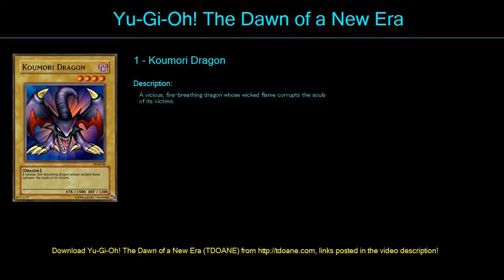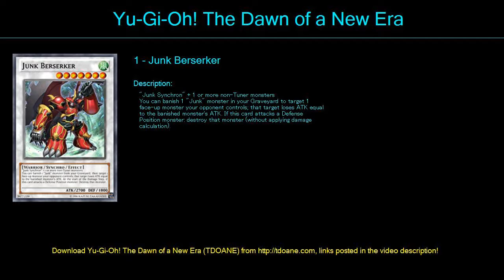5Ds Return Deck Profile May 2016